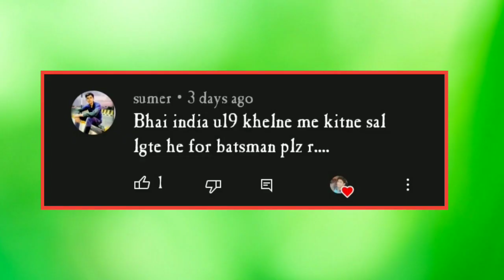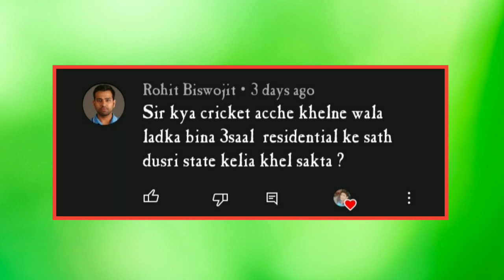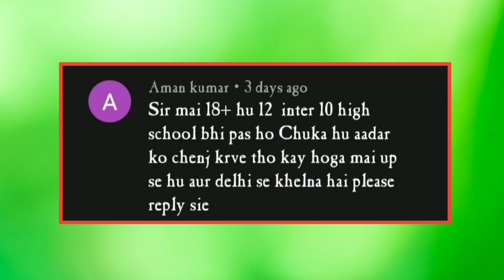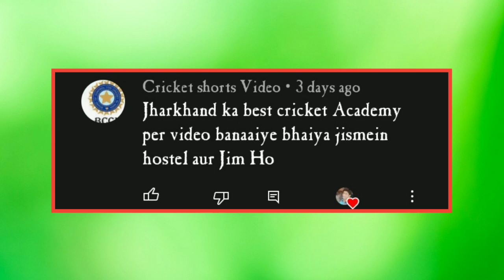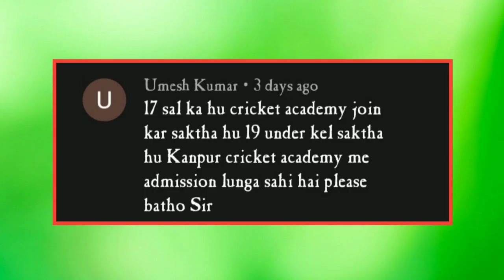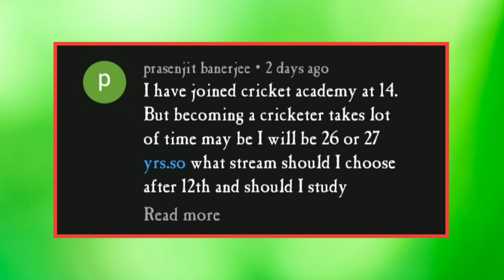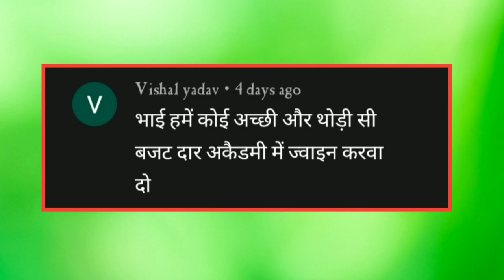17+ Age Wale Bacche Under19 Khel Sakte Hain Ya Nahi ? || QnA || My Cricket Support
17+ Age Wale Bacche Under19 Khel Sakte Hain Ya Nahi ? || QnA || My Cricket Support ________________________________________________

Iss video me maine aap logon k important questions ko pick kar k video bnaya hai aapko iss video se bahut kuch seekhne ko mile ga isi liye video ko poora jarur dekhen.

Birendra Yadav 😎😎😊